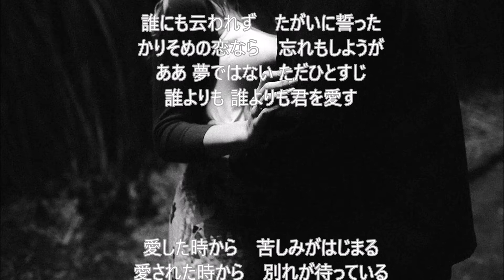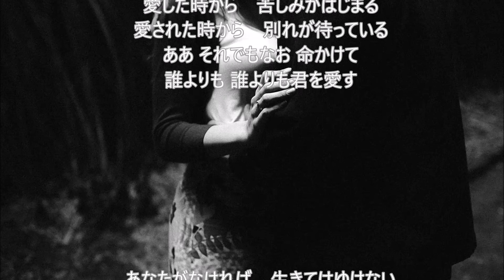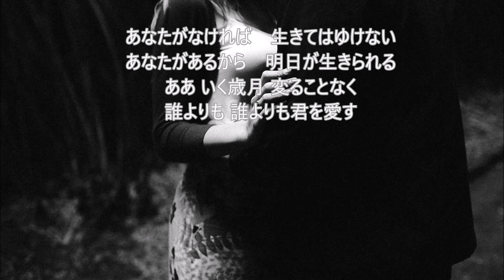誰よりも君を愛す / cover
レコード大賞シリーズで、第２回日本レコード大賞曲、松尾和子・和田弘とマヒナスターズさんの「誰よりも君を愛す」を歌ってみました(^^♪
「SongCat Hiro（歌猫ヒロ）」さんのレコード大賞シリーズのカラオケをお借りし、古い順に懐かしい昭和の歌に挑戦中です!(^^)!
　　　　　　　　　　　　　　　         　　　　　　cover（tanto man）
歌：松尾和子・和田弘とマヒナスターズ
作詞：川内康範  /  作曲： 吉田正

オケは「SongCat Hiro（歌猫ヒロ）」さんより拝借させていただきました。
キー（＋２）変更させていただきました。

写真は「pixabay」さんより拝借させていただきました。